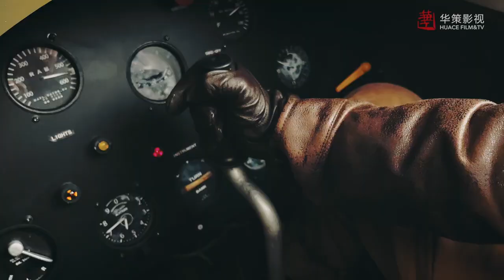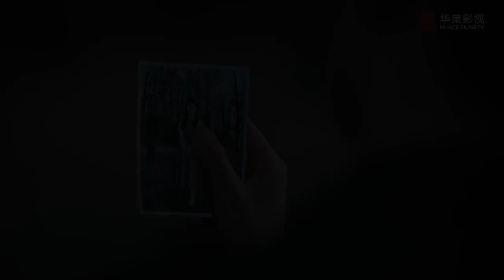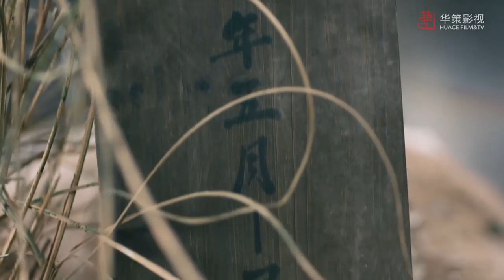老公遭上司诬陷被迫和娇妻分手，苦命鸳鸯紧紧相拥依依不舍｜凭栏一片风云起 Defying the Storm｜胡一天 章若楠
►剧集信息：
导演: 金琛
编剧: 麦灵 / 吴晓梅
主演: 胡一天 / 章若楠 / 王劲松 / 张晞临 / 张赫 / 林子璐 / 李岷城 / 刘珈彤 / 张钰琦 / 马骁凡 / 刘洋珂 / 蔡欣洋 / 马栗 / 何明翰 / 胡亚捷 / 王思懿
类型: 剧情
制片国家/地区: 中国大陆
语言: 汉语普通话
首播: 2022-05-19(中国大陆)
集数: 40
单集片长: 45分钟

►剧情简介：
      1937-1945年国难时期，北平的三个知识分子家庭的两代人，面对时代的大动荡和大变局，做出的选择和牺牲。有人选择守护中华文化，赓续文化血脉；有人选择投笔从戎，枪杆救国。他们允文允武，百折不挠，是理想主义者，更是现实行动派。他们竭力救亡图存，积极探寻国家出路，最终走向光明。